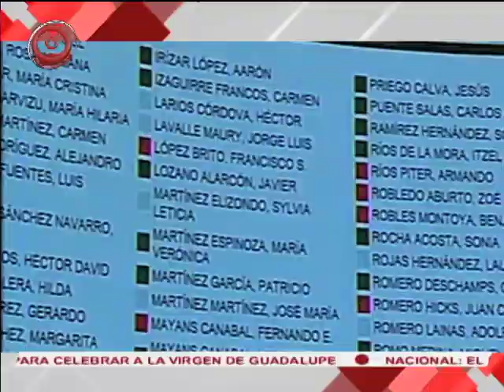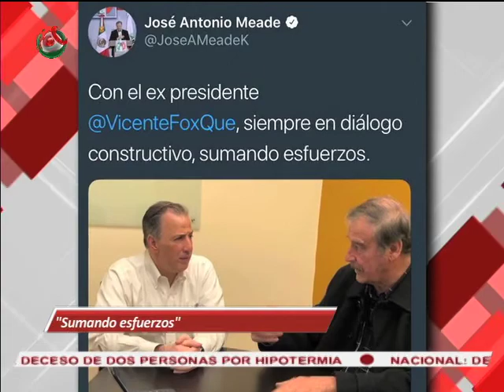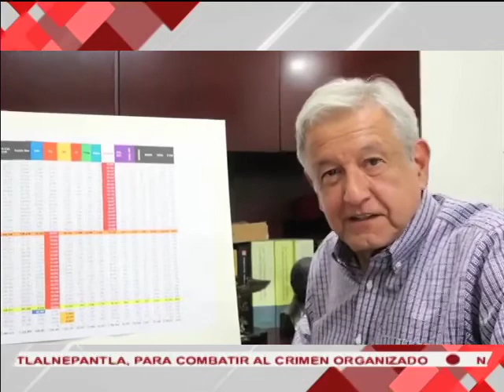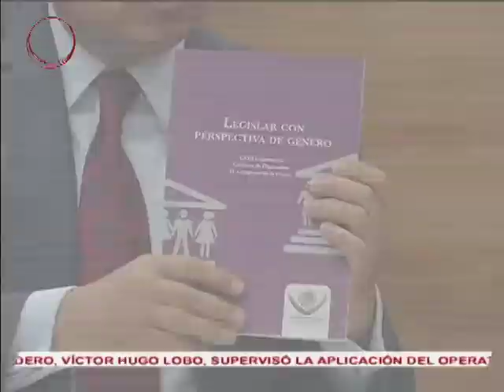Noticiario México al Día PM 111217